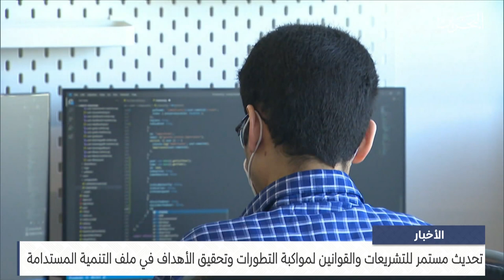الأخبار : تحديث مستمر للتشريعات والقوانين لمواكبة التطورات وتحقيق الأهداف في ملف التنمية المستدامة